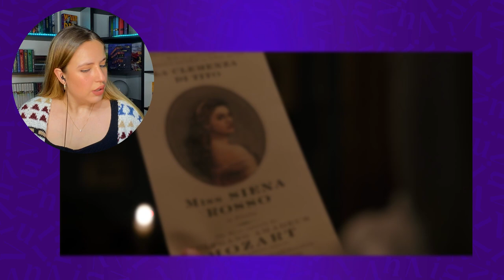REAGINDO ao 1º episódio de BRIDGERTON DA NETFLIX - 2º Temporada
VIU
a 2ª Temporada de Bridgerton da Netflix estrou ontem e eu já corri pra assistir o primeiro episódio e gravar todas as minhas reações pra compartilhar com vocês! Espero que gostem do vídeo!

✨ Compre na Amazon usando esse link e apoie o conteúdo da Mari
Os Bridgertons: